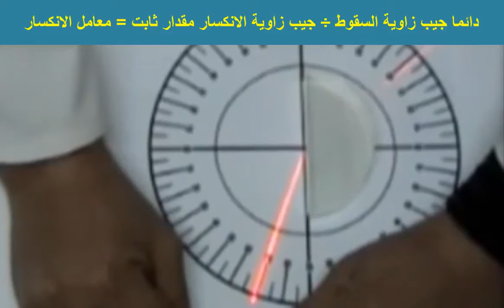قانون الانكسار - وقانون سنل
يوضح  الانكسار في  الضوء
وقانون سنل